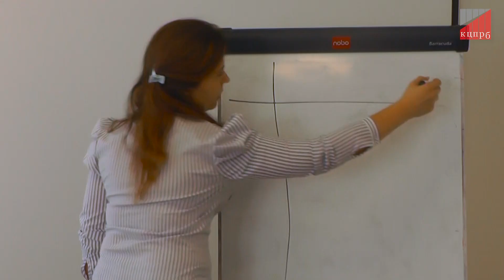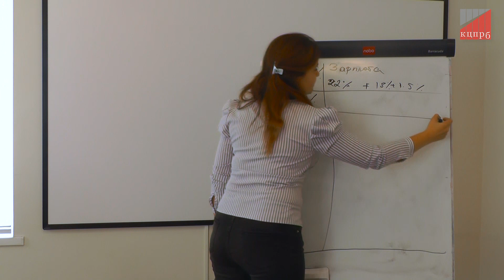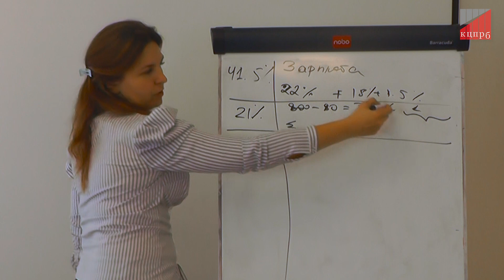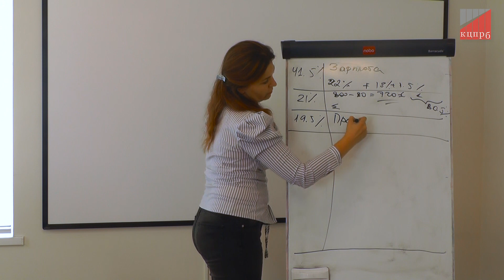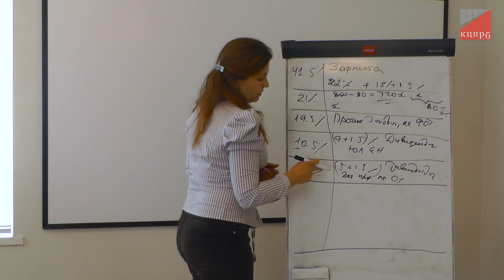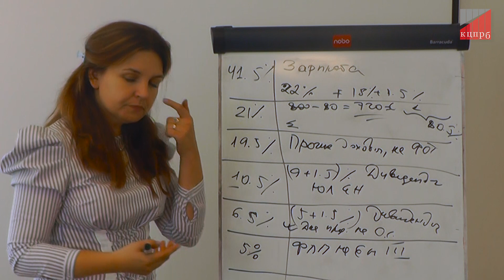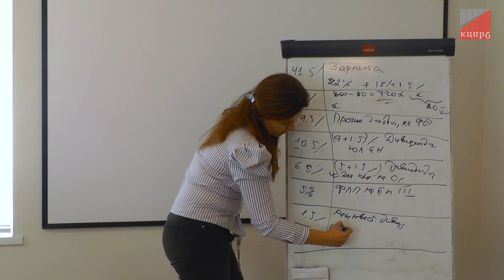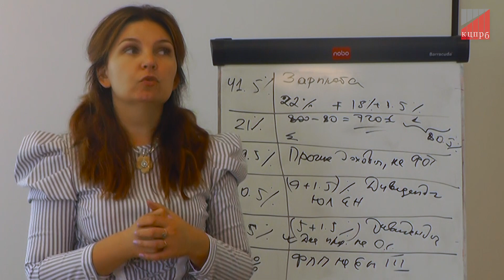НДФЛ в Украине. Ставки, база налога, налоговый агент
При выплате "белой" зарплаты наемному работнику работодатель вынужден отдавать в бюджет практически половину выплачиваемой суммы. По этой причине большая часть выплат наемным работникам в Украине проводится в "конверте", без налогообложения или с уплатой НДФЛ, ЕСВ, военного сбора только с какой-то части фактической зарплаты.
Зарплатные налоги - одна из существенных статей расхода легального бизнеса. Предприниматели вынуждены оптимизировать эту статью расходов. И одним из самых распространенных способов ее оптимизации является замена трудовых отношений договором с ФЛП на едином налоге.
Кроме основной ставки НДФЛ существуют и другие ставки, в том числе за выплату физическому лицу дохода в виде дополнительного блага, за выплаты арендной платы и другие.
В большинстве случаев при выплате дохода гражданину налоговым агентом будет субъект хозяйствования. Не являются налоговыми агентами по выплате дохода гражданину другие физические лица, а также нерезиденты (в том числе компании).
Видеофрагмент налогового семинара КЦПРБ, лектор Александра Томашевская.